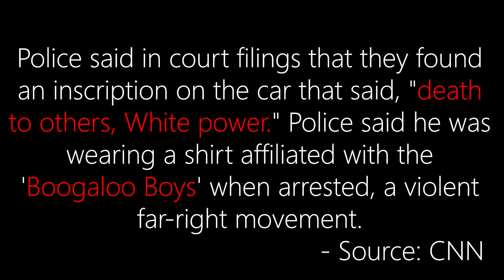UPDATE: Man Arrested Outside DNC Revealed as Boogaloo Boy White Supremacist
Donald Craighead was arrested outside of the DNC in DC earlier this week with machete, bayonet, and swastika. He's been revealed to be a white supremacist Boogaloo Boy. Jordan and Jenn report.

SUPPORT Status Coup's IN-THE-FIELD and investigative reporting on the stories the corporate media COVERS UP